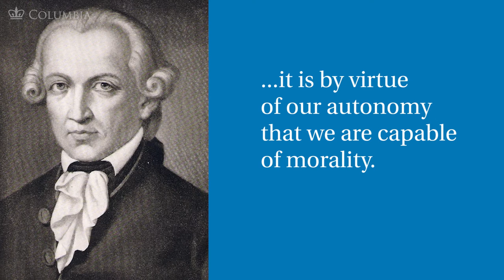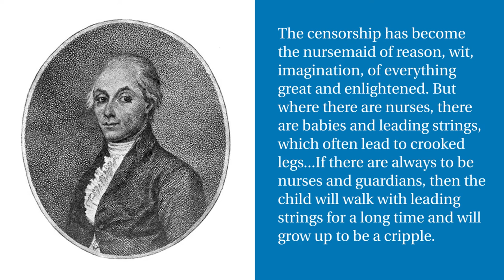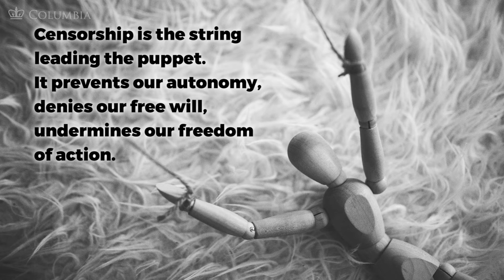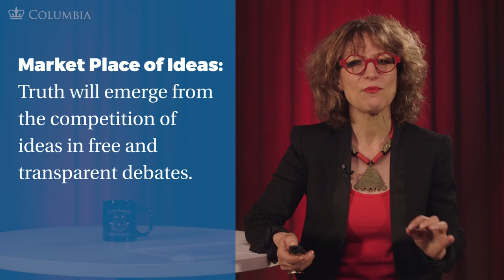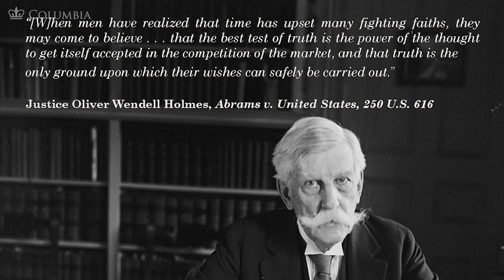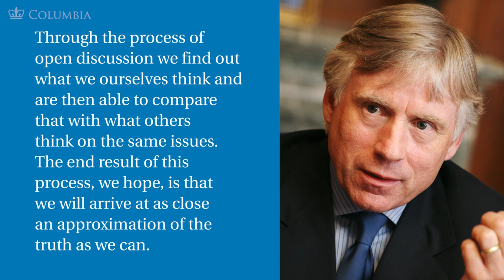MOOC FOE1x | 1.2.1 Why Freedom of Expression Matters | Making a Case for Freedom of Expression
1.2.1 Why Freedom of Expression Matters | Making a Case for Freedom of Expression